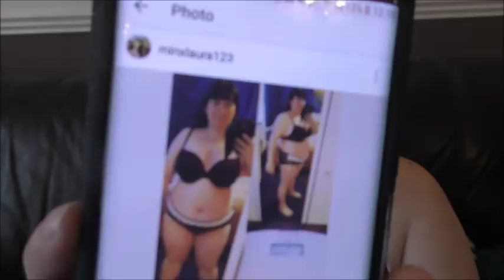Whispered Asmr - I wanna lose weight / get fit & healthy ramble / Reading comments from my instagram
hi hi ! enjoy the video! much love and hugs minxy xxx